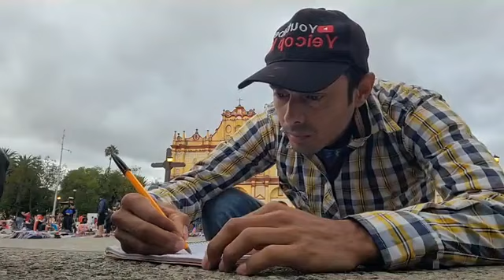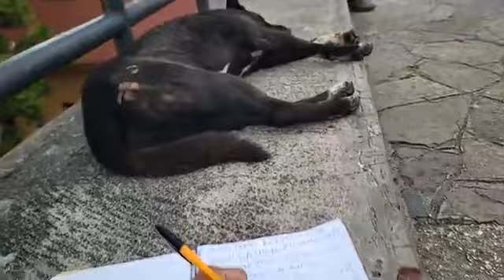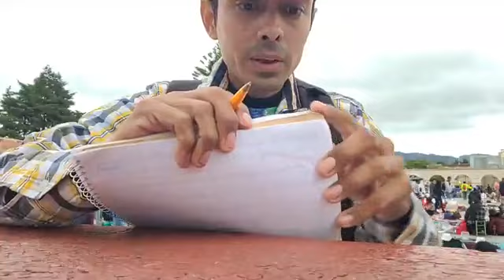CENTRO DE SAN CRISTOBAL DE LAS CASAS EN CHIAPAS MÉXICO